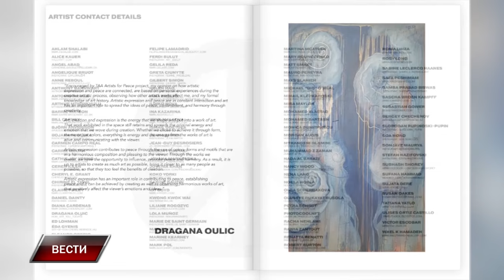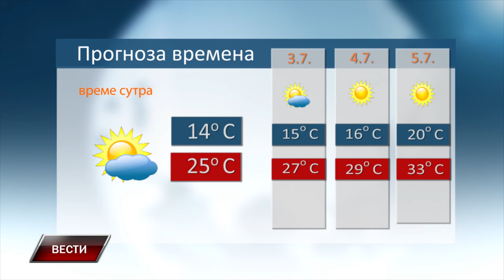Vesti 2 7 2024